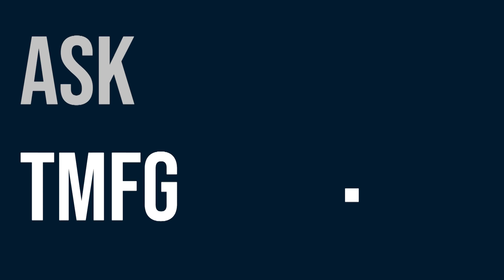The Importance of Meeting in the Office - Ask TMFG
With the current volatility in the market, it is more important as ever to see your advisor. John and Carlo discuss the benefits of booking and keeping your meeting with your advisor and coming to see them back in person.

7787 Yonge Street | Thornhill, ON | Canada  | L3T 7L2